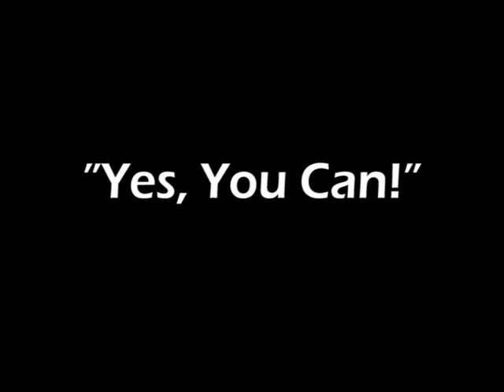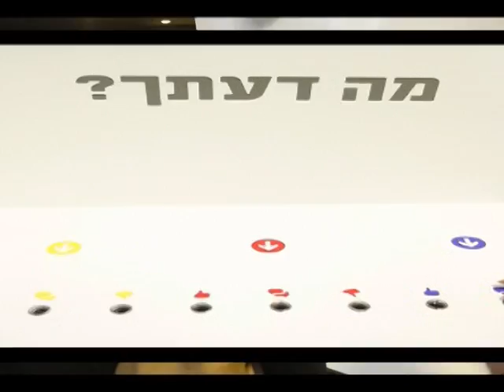Gender day at the Bloomfield Science Museum Jerusalem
"Yes, You Can!" - The International Women's Day 2011 at Bloomfield Science Museum Jerusalem

120 boys and girls (grades 9 and 10) took part in "speed-dating" sessions with 20 young female scientists. The scientists met with small groups of these students to discuss the challenges of their careers and described their actual work in genetics, brain research, mathematics, biophysics, computers, and other fields.

The event concluded with a provocative discussion: "Why So Few?" Why are far fewer women than men attracted to science and technology and How can we change this situation?

Throughout the event the students were invited to respond to three provocative statements about women in science at a ballot box named "What's Your Opinion?". They had to choose between Agree, Don't care, and Disagree. They "voted" by placing beads (green for female and yellow for male) in the appropriate place. The box was opened at the End of the morning activity, revealing the participants' reactions to the provocative, stereotypical statements.